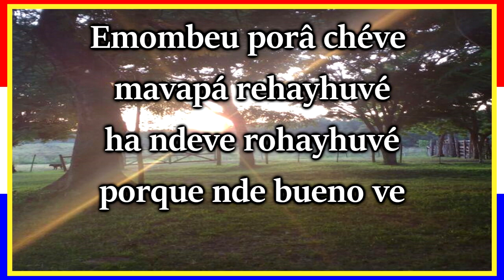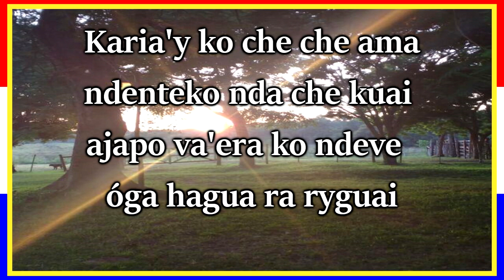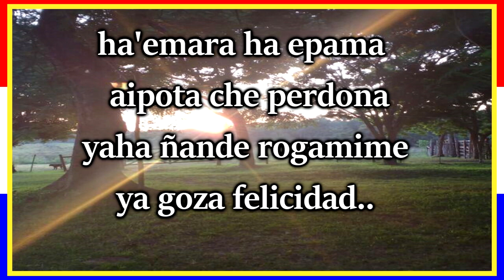KARAOKE POLCA PARAGUAYA - Koygua Ñemboki, Más ( 4 versiones cantadas)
Contactar al KARAOKE POLCA PARAGUAYA - Adon Garcete y Prudencio Gimenez con la interpretación de los Cumbreños el tema Koygua Ñemboki..